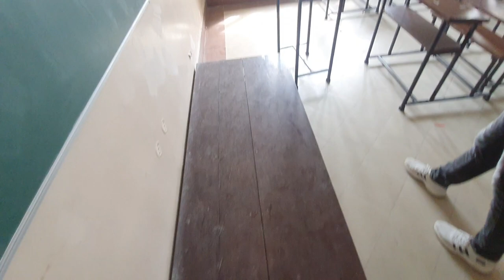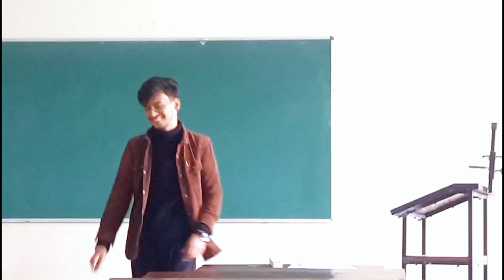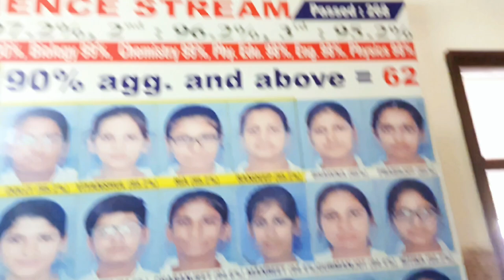Visiting my School ( DPS-Faridkot ) after 3 years | Recreating Memories | Shiva Yadav Vlogs